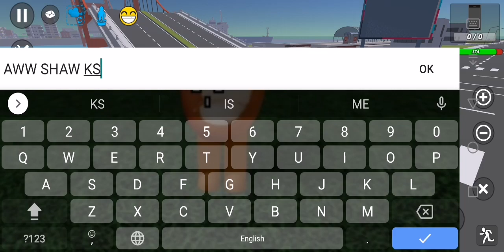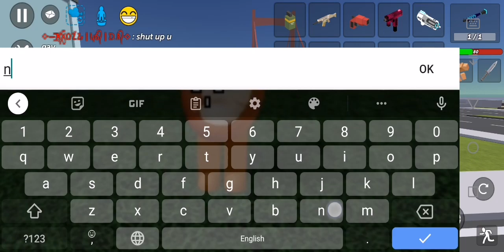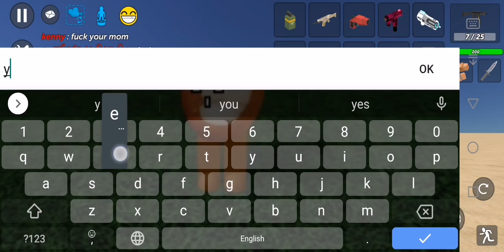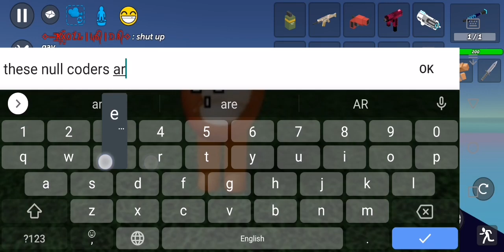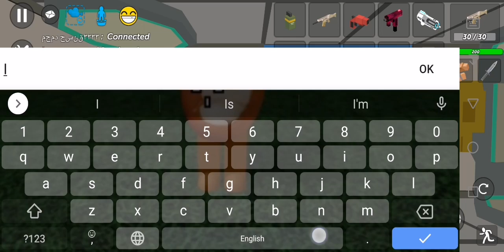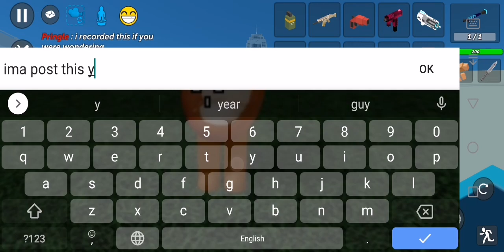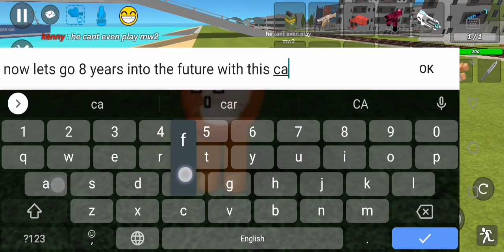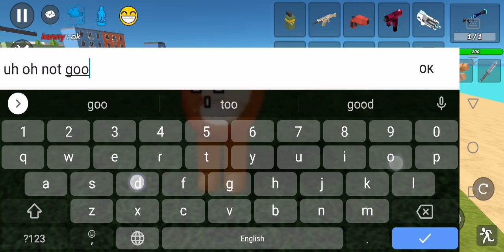Null coder joins in and makes fun of players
so basically i was chilling with some dude in a server and some null coder joined and started making fun of us both this behavior needs to be banned in ss2